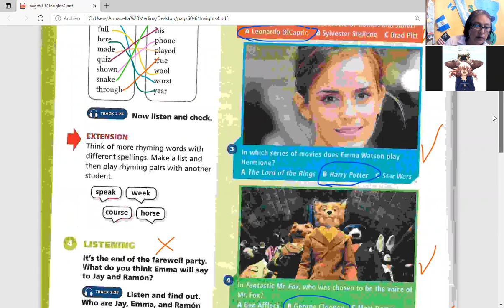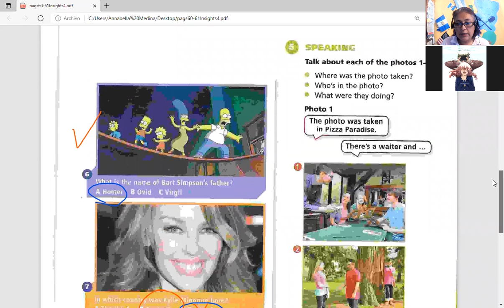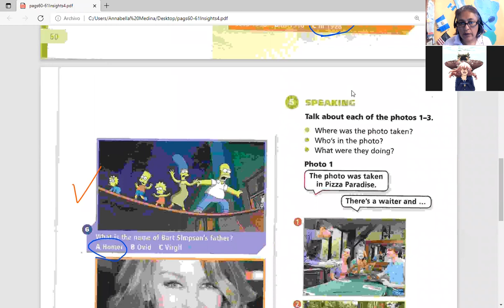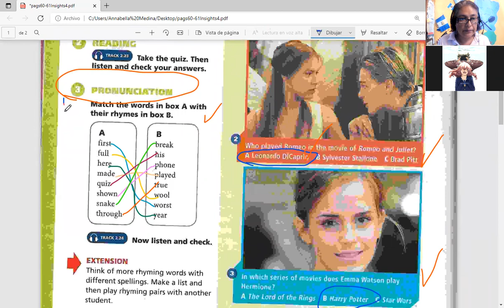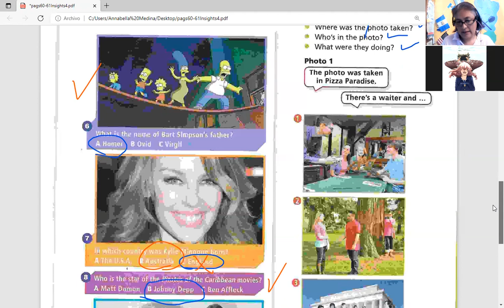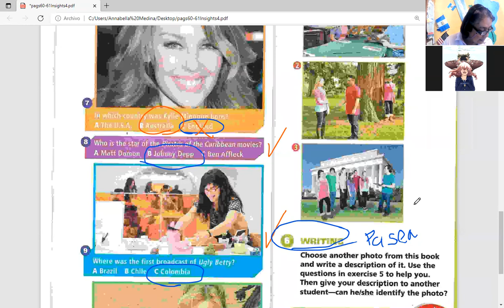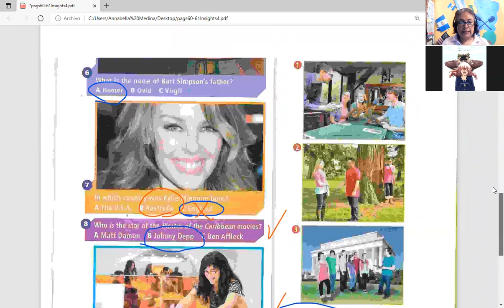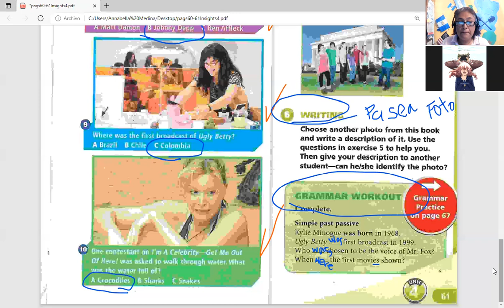CLASS #1 2 6th Seniors 4th bim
UNIT 4   PAGES 60/61  4TH. BIMESTER AND FINAL
WHEN WERE THE FIRST MOVIES SHOWN?